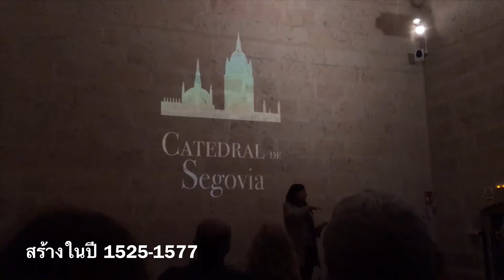Toledo & Segovia & el escorial spain สเปน เมืองมรดกโลก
3 เมืองแนะนำที่ มรดกโลก ที่น่าไปเยือนค่ะ
สามารถนั่งรถไฟจากมาดริดมาเที่ยวได้ค่ะ